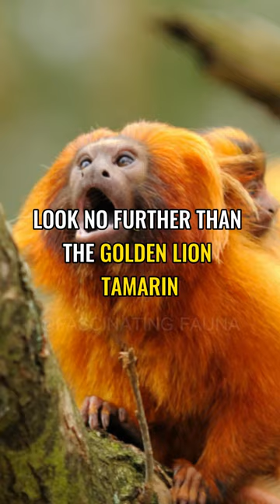The Brazilian Goldie | Golden Lion Tamarin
Golden Lion Tamarins are small primates that live in the coastal Atlantic forests of Brazil. These omnivores love to feast on fruit, insects, and small reptiles.